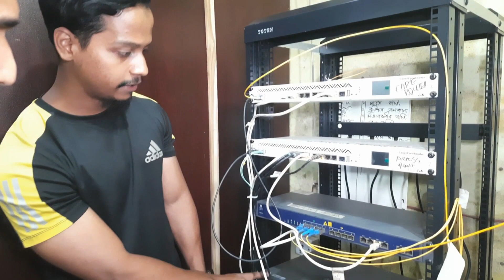ISP Internet business Guidelines || ছোট এলাকায় ব্রডব্যান্ড ব্যবসার সম্ভাবনা 🔥🔥🔥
key-internet business guideline mac line vs bandwidth line which is better networking internet business guideline mac vs bandwidth internet busniss internet business in bangladesh internet business ideas internet business ideas 2021 amar bangla help asad abir ১০০ জন গ্রাহকের জন্য কত টাকার ব্যান্ডউইথ লাগবে ব্রডব্যান্ড ইন্টারনেট ব্যবসা internet business.

today we will give you an idea on how to start a broadband internet service business in your thana or upazila which will help you a lot in your initial decision to start a broadband internet service business.

ami bolachi je ki vabe internet isp business suru kora jay er jonney ki ki setup dorkar lage ami joto tuku jani apnader sate share korachi asa korchi apnader valo lagbe..
in this video i have discussed about internet business ideas.

start your own isp internet business in bangladesh | broadband internet  wifi business guidelines.